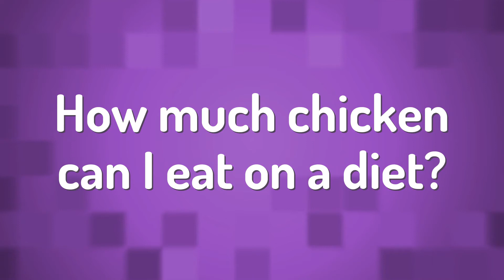How much chicken can I eat on a diet?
Calories 1kg • How much chicken can I eat on a diet?